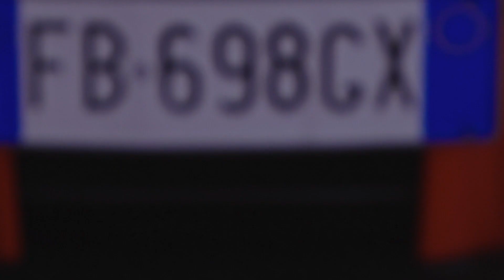Ferrari & Brembo: le prestazioni dell’impianto frenante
Cosa significa prestazione per un impianto frenante Brembo? Andrea De Simone (Responsabile collaudatori sviluppo area GT Ferrari) e Massimiliano Maggioni (Sviluppo tecnico impianti stradali Brembo) spiegano cosa conta davvero in un impianto frenante Brembo e come si ottiene.